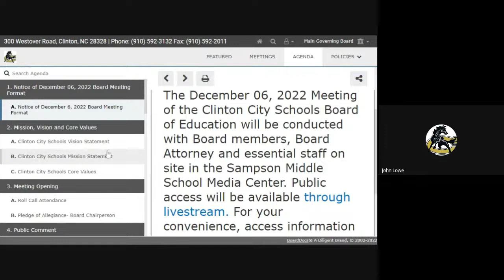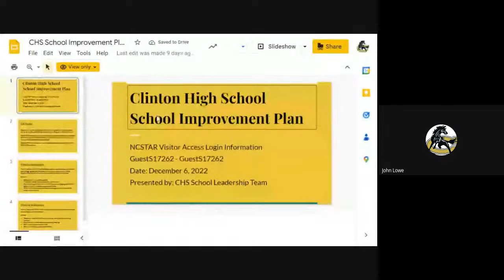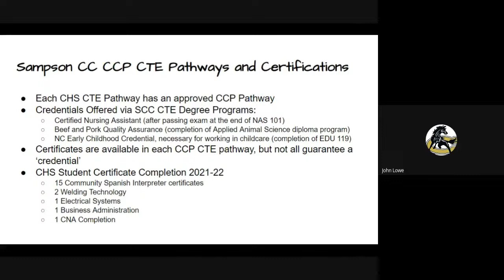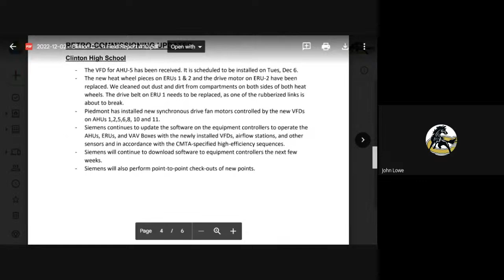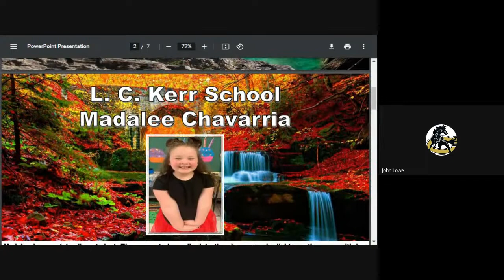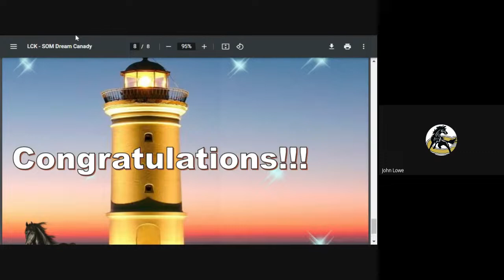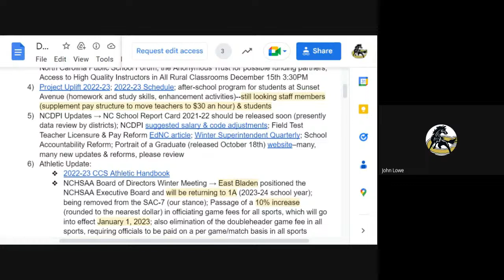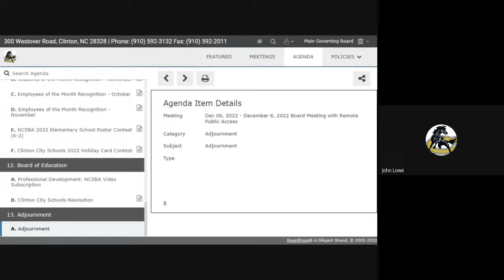Clinton City Schools Board of Education Meeting 12-06-2022